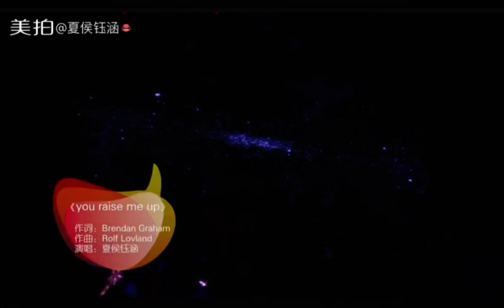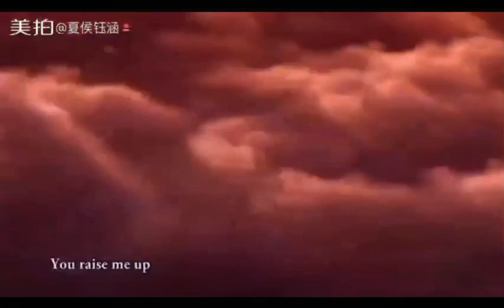夏侯钰涵 - you raise me up(现场版)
喜欢的朋有赶快点网址关注她吧!!